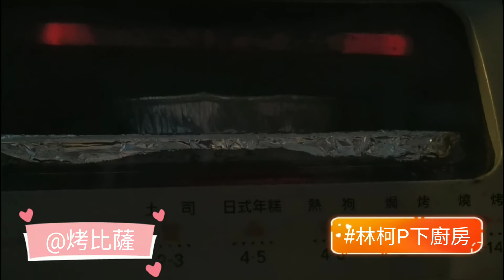林柯P下廚房